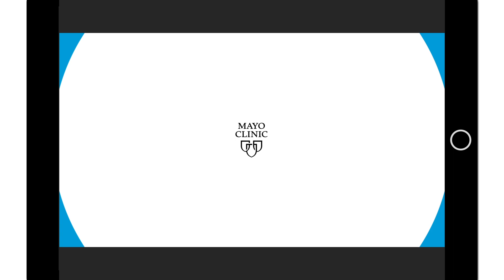Remote Patient Monitoring and COVID-19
A Mayo Clinic patient, along with her doctor and nurse, shares her experience as a remote patient monitoring patient when she was diagnosed with and recovering from COVID-19.